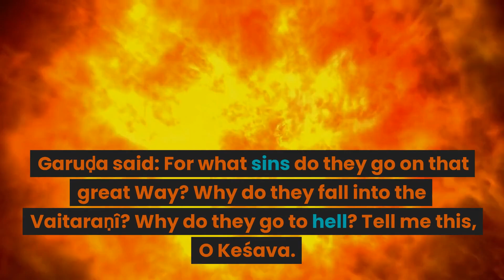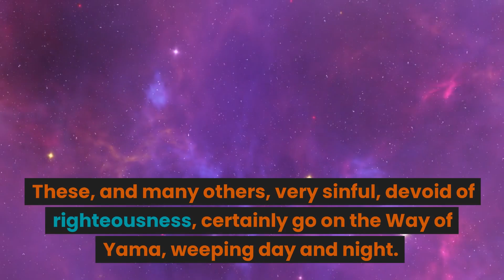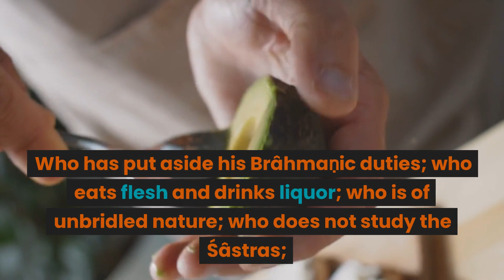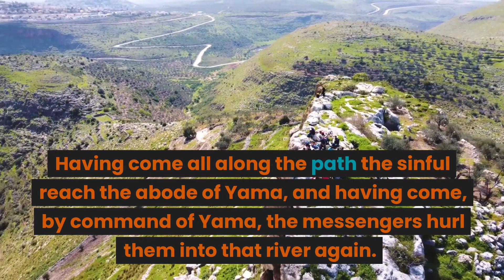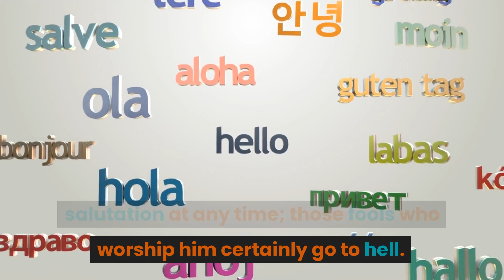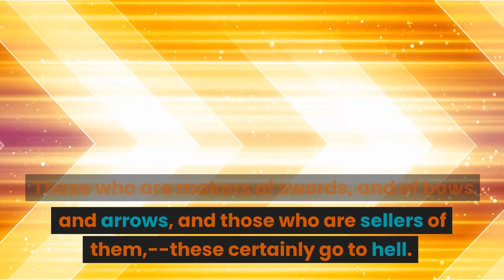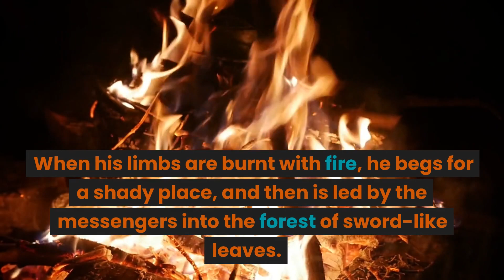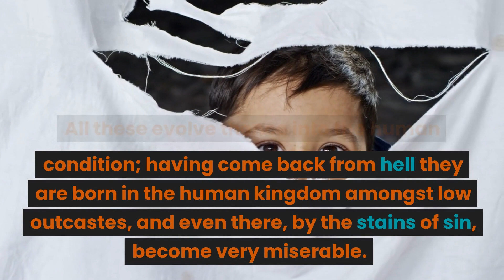Garuda Purana CHAPTER IV.An Account of the Kinds of Sins which lead to Hell.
According to the conversation between Garuḍa and Lord Keśava, those who commit various sinful actions are said to go on a path of suffering and eventually fall into the Vaitaraṇî River, which leads to hell. The text mentions several specific sins that lead to this fate:

Slayers of Brâhmiṇs: Those who kill Brahmins, the priestly class, are condemned to this path.
Drinkers of intoxicants: Those who consume alcohol or substances that impair their judgment.
Slayers of cows: Those who kill cows, considered sacred in Hinduism.
Infanticides: Those who kill infants.
Murderers of women: Those who commit acts of violence against women.
Destroyers of the embryo: Those who harm or abort unborn children.
Committing secret sins: Engaging in immoral acts in secrecy.
The text also lists other sins that lead to this path of suffering, such as:

Theft: Stealing the wealth of teachers, temples, or others.
Non-repayment of debts: Failing to fulfill financial obligations.
Betrayal of trust: Breaking promises and betraying confidence.
Poisoning: Causing harm or death through the use of poisonous substances.
Disparaging the righteous: Jealousy towards those with merit, associating with the wicked, and turning away from virtuous company.
Despising sacred elements: Disrespecting holy places, good individuals, and religious scriptures.
Evil speech and thoughts: Speaking ill of others and harboring malicious intentions.
Ignoring counsel and scriptures: Disregarding wise advice and spiritual teachings.
Self-satisfaction and arrogance: Being proud, inflexible, and considering oneself knowledgeable.
Dishonoring parents, teachers, and elders: Showing disrespect towards those deserving reverence.
Abandoning wives: Neglecting and abandoning faithful and virtuous wives.
Misattributing evil to the good: Defaming and disrespecting those who possess virtuous qualities.
False witnessing and deceit: Giving false testimony and engaging in dishonest practices.
Destroying property and resources: Damaging wells, ponds, houses, and natural habitats.
Neglecting responsibilities: Failing to provide for one's family, neglecting ancestral rituals, and disregarding obligations.
Obstructing paths and hindering activities: Blocking roads and causing inconvenience to others.
Neglecting worship and gratitude: Failing to worship deities and disregarding the importance of spiritual practices.
Unlawful relationships: Engaging in illicit affairs, indulging in lustful desires, and slandering virtuous women.
Pollution and desecration: Disrespecting sacred elements, disposing of waste improperly, and damaging the environment.
Engaging in harmful professions: Manufacturing and selling weapons, skins, poisons, and other harmful items.
Lack of compassion: Showing no mercy towards the helpless, hating the righteous, and punishing the innocent.
Neglecting hospitality: Failing to provide food and support to Brahmin guests.
Cruelty towards living beings: Being suspicious, cruel, and deceptive towards animals and other creatures.
Superficial observances: Adopting religious practices but not genuinely following them.
Disrespecting teachers and scriptures: Failing to honor spiritual teachers and sacred texts.
Betrayal and destruction of relationships: Breaking friendships and causing harm to others' hopes and aspirations.
Interfering with sacred events: Disrupting religious processions, pilgrimages, and ceremonies.
Arson: Setting fire to houses, villages, or forests, causing destruction and harm.
Burning in pits of fire: Those who commit severe crimes and set fires are subjected to burning in pits of fire.
Tormenting others: Causing pain and suffering to others through various means.
These are just some of the sins mentioned in the conversation. The text emphasizes that those who commit such sins experience severe suffering in hells and undergo multiple births in various forms, including plants, animals, and humans, afflicted with physical and mental ailments as a result of their past actions.
garuda puranam,garuda purana,telugu garuda puranam,punishments of sins in garud puran,garud puran in hindi,punishments in hell according to garuda purana,and science. it was considered part of the academic,garud puran,secrets of garuda purana in hindi,garuda puranam telugu lo,garuda purana in hindi,garuda puranam in telugu,garuda purana punishments,garuda purana telugu,garud puran : punishments of hell,garuda puranam by somasi,kya garud puran padna chahiye.